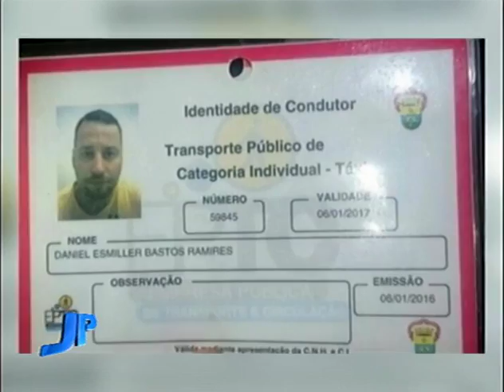Fim de semana mais violento do ano: 33 homicídios no Estado | Jornal da Pampa | 05/09/2016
Fim de semana mais violento do ano: 33 homicídios no Estado.